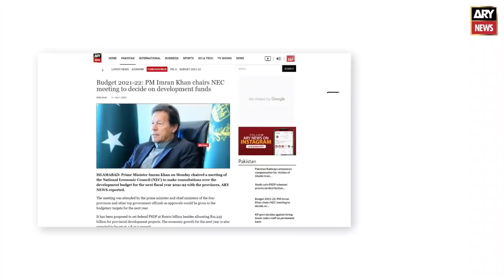Lahore: Maulana Fazal-ur-Rehman and Shahbaz Sharif Media Talk